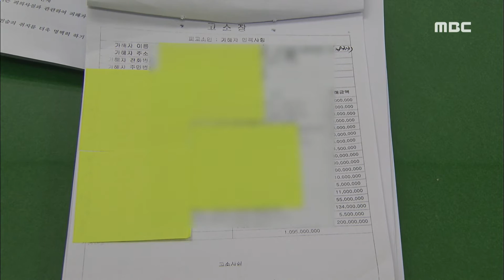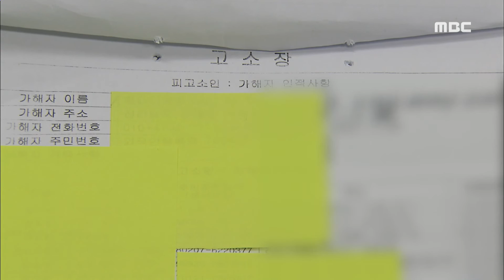동포 상대로 투자사기 베트남 여성 고소-R (170308수/뉴스데스크)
베트남 이주 여성이 같은 국적의 여성 수 십명에게
십억원 대의 투자사기를 벌였다는 고소장이 경찰에 접수됐습니다.
타국에서 의지하며 지내던 동포였기에 고소인들의 상심은 더 컸습니다. 송정근 기자입니다.

(기자)

6년 전 한국으로 결혼 이주를 온
베트남 여성 28살 H씨는
지난해 평소 알고 지내던 같은 국적의 여성에게
현금 2백만 원을 빌려줬습니다.

시중보다 높은 10%가량의 이자를 주겠다고
유혹했기 때문입니다.

처음에는 의심스러웠지만
실제 이자가 지급되는 것을 보고
지인의 돈까지 빌려
모두 3천만 원을 빌려줬습니다.

하지만 돈을 빌려간 여성은 지난 1월
베트남으로 출국하면서 자취를 감췄습니다.

(인터뷰)H씨/투자사기 고소인
"그 언니를 진짜 많이 믿었어요 우리가..사람이 안 믿으면 이렇게 돈 많이 빌려 주는 거 아니잖아요. 만약에 이렇게 돈 많이 빌려주잖아요 그럼 당연히 서류 써야죠.."

H씨처럼 돈을 빌려준 베트남 여성은
모두 15명, 피해액만 11억원에 달합니다.

피고소여성은 친하게 지내던 피해자들에게
돈을 빌려준 사실을 주변인들에게
알리지 말 것을 부탁했고,
뒤늦게 속았다는 사실을 알아차린 피해여성들은
지난 달 고소장을 접수했습니다.

(인터뷰)김 모씨(귀화여성)/투자사기 고소인
"저한테 돈을 빌려 썼잖아요. 다른 사람들에게 이야기하지 말고 이야기 하면 안 된다고 그 말했어요. 너와 나만 알고 있는 걸로.."

피고소인의 남편은 이같은 사실을
전혀 몰랐다며 빌린 돈은 다 갚은 것으로
아내에게 들었다고 해명했습니다.

(인터뷰)피고소인 남편/(음성변조)
"피해자가 있는데 돈이 다 어디로 갔냐고 물어보면 그거 모른데요. 돈이 없다고 해요. 다 돌려줬다고.."

(스탠드업)
경찰은 고소인들을 상대로 조사를 모두 마친 뒤
베트남에 국제공조요청을 하는 등
수사를 확대할 방침입니다.